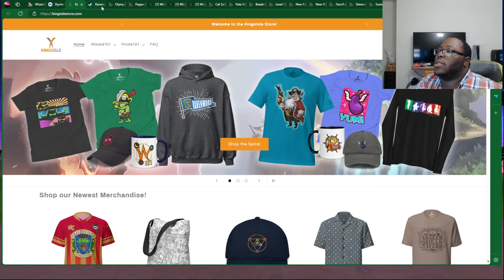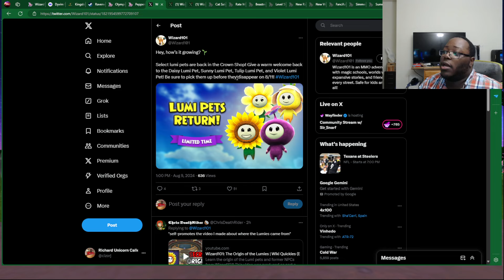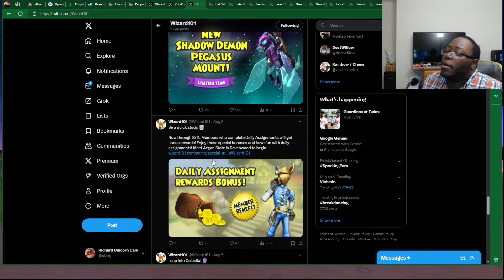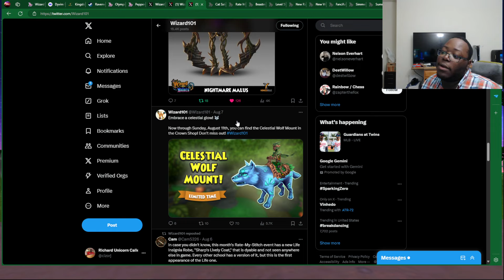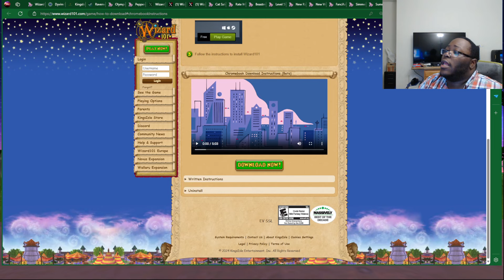🚨 BIG REMINDERS! Wizard101 Latest News!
Big reminders to tell you guys about for the weekend! Be sure to keep up with all the latest news, and stay safe out their during the storms!